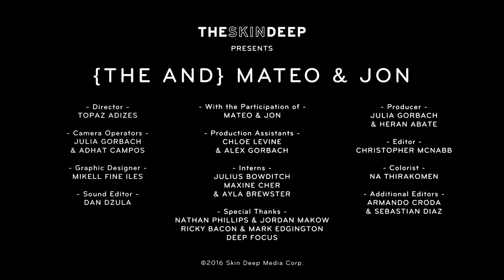Overcoming Pain as Brothers | {THE AND} Mateo & Jon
Mateo & Jon, brothers for 20 years, are growing into manhood together. After years of shared joys and heartbreaks, they're banding together to confront mortality while their father's on life support.

Producer | Julia Gorbach & Heran Abate
Camera Operators | Julia Gorbach & Adhat Campos
Production Assistants | Chloe Levine & Alex Gorbach
Editor | Christopher McNabb
Sound Editor | Dan Dzula
Additional Editors | Armando Croda & Sebastian Diaz
Graphic Designer | Mikell Fine Iles
Colorist | Na Thirakomen
Interns | Julius Bowditch, Maxine Cher & Ayla Brewster

Special Thanks | Nathan Phillips, Jordan Makow, Ricky Bacon, Mark Edgington, Deep Focus
With the Participation of | Mateo & Jon